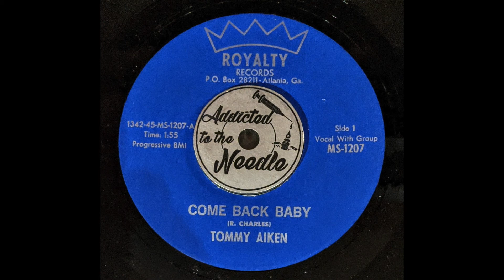Tommy Aiken - Come Back Baby - Royalty Records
Obscure Garage Soul dancer on the tiny Atlanta, Ga record label Royalty. Although the writing credits are given to the great Ray Charles, this doesn't sound anything like the original.